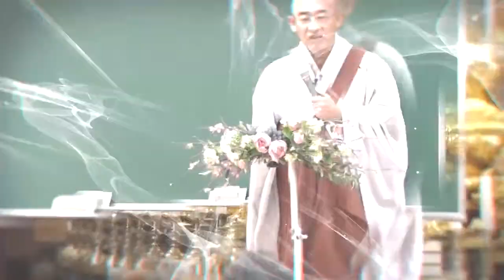SIB 불교교육방송개국에 즈음하여...제 6회... 4성제 팔정도 12연기법의 초전법륜 (전교사 정혜빈)